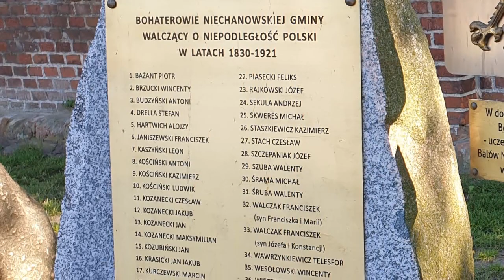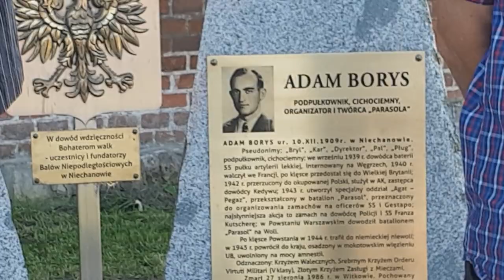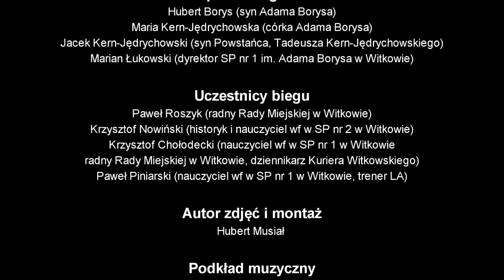Wirtualny Bieg Powstania Warszawskiego - "Śladami Adama Borysa". Niechanowo-Witkowo 24.07.2020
Ziemia Niechanowska „wydała na świat” jednego z polskich bohaterów II Wojny Światowej, Adama Borysa. Ziemia Witkowska była jego domem po wojnie, aż do ostatnich dni życia. Tam też został pochowany. Śladami Adama Borysa podążyli 24 lipca witkowianie, którzy biegiem uczcili pamięć o Powstaniu Warszawskim.

Stołeczne Centrum Sporty „Aktywna Warszawa” organizuje w stolicy co roku, Bieg Powstania Warszawskiego, który gromadzi na starcie kilkanaście tysięcy uczestników. Tegoroczna impreza z powodu ograniczeń związanych z pandemią koronawirusa przybrała inny charakter, nie było biegu masowego, tylko małe, kameralne biegi, w skromnym gronie, które inicjowali sami zawodnicy. W ramach tej właśnie inicjatywy nauczyciel SP nr 1 im. Adama Borysa w Witkowie, witkowski radny, Krzysztof Chołodecki  postanowił zorganizować bieg, inspirując się lokalnym bohaterem, Adamem Borysem. Wirtualny Bieg Powstania Warszawskiego „Śladami Adama Borysa” rozpoczął się w Niechanowie, przy tablicy pamiątkowej dowódcy „Parasola”, nieopodal miejsca jego urodzenia. Do biegu stanęli także radny Rady Miejskiej w Witkowie, Paweł Roszyk oraz nauczyciel SP nr 2 w Witkowie, Krzysztof Nowiński. Zaproszono też kilku gości, syna Adama Borysa, witkowianina, profesora Huberta Borysa, mieszkającą w Warszawie córkę naszego Powstańca Warszawskiego,  Marię Kern Jędrychowską z mężem Jackiem Kern-Jędrychowskim, synem Powstańca Warszawskiego, Tadeusza Kern-Jędrychowskiego.

- Ta forma upamiętnienia, tej doniosłej rocznicy, wydaje mi się bardzo piękna, i na pewno po myśli także Adama Borysa, który był zawsze sportowcem, i był wielbicielem sportu – powiedział syn cichociemnego, Hubert Borys.

Profesor Hubert Borys po kilkuminutowym, wartościowym przemówieniu, dokładnie o godzinie 17.00 (godzina „W”) wziął w dłonie pistolet startowy, dając wystrzałem zielone światło zawodnikom do wyruszenia w trasę. Biegaczom towarzyszył nauczyciel SP nr 1 w Witkowie, Paweł Piniarski, który z powodu kontuzji pokonał dystans biegiem i na rowerze. Po niepełna godzinie i pokonaniu 10 km, biegacze dotarli na witkowski cmentarz, gdzie oczekiwali na nich zaproszeni goście, do których dołączył dyrektor SP nr 1 w Witkowie, Marian Łukowski. Tak samo jak pod pamiątkową tablicą w Niechanowie, także w Witkowie uczestnicy inicjatywy zapalili znicze w miejscu pochówku Adama Borysa, po czym udali się do grobu dwóch innych Powstańców Warszawskich, braci Alfreda ("Tygrys") i Zbigniewa Łukowskich ("Blondyn"), poległych podczas patriotycznego zrywu, gdzie położyli znicze i kwiaty.